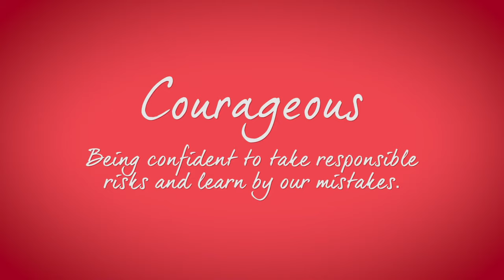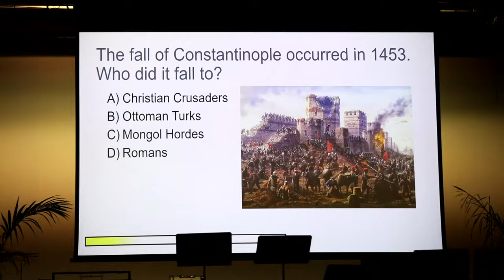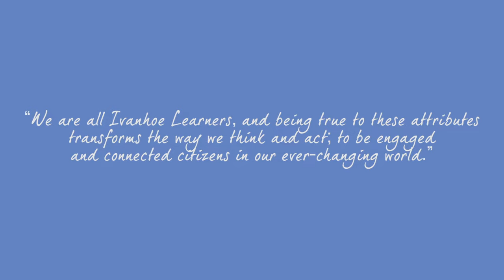Ivanhoe Learner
An Ivanhoe Learner is the embodiment of a young person of character.

It is our priority to integrate the attributes of an Ivanhoe Learner into every aspect of the learning experience. We do this so that whatever students set out to accomplish, both in school and in life, they will do so in accordance with the traits of a young person of character.
An Ivanhoe Learner is: Courageous, Innovative, Balanced, Collaborative,  Ethical, Reflective and Compassionate.

From the Early Learning Centre, through to our longest-serving staff, our community of Ivanhoe Learners extends beyond the classroom. Staff, students and families alike are committed to a life of enquiry and learning; from each other and the world around us.

Throughout all experiences at Ivanhoe Grammar School – curricular, co-curricular and community – we strive to embody these characteristics, nurture them in our students and lead by example.